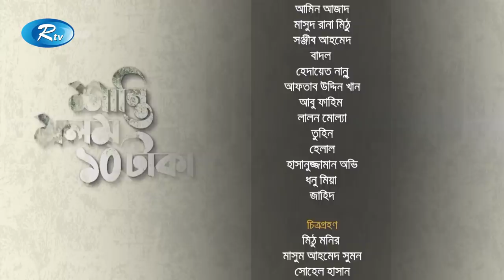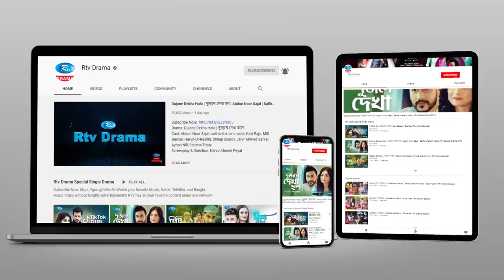Shanti Molom 10 Taka | শান্তি মলম ১০ টাকা | Ep 91 | Salauddin Lavlu | Tanzika Amin | Rtv Natok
Drama: Shanti Molom 10 Taka | শান্তি মলম ১০ টাকা
Genre: Village Drama Serial
Episode: 91
Script & Direction: Himu Akram

নাটক: শান্তি মলম ১০ টাকা
ধরণ: গ্রাম্য ধারাবাহিক নাটক
এপিসোড: ৯১